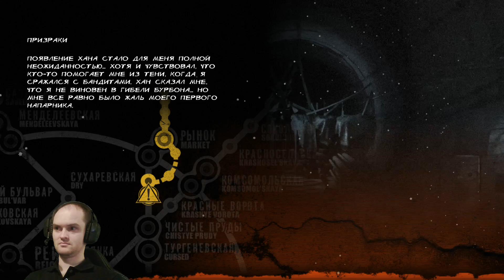Metro 2033 Redux Прохождение ► МОЁ ИМЯ - ХАН ◄ #03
Прохождение Metro 2033 Redux. Это прохождение Метро 2033 я наполнил шутками, но при этом атмосферность игры не пострадала.